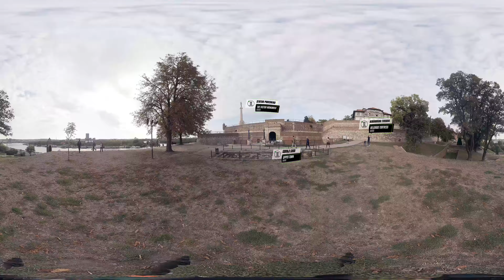Kalemegdan ispisi injected